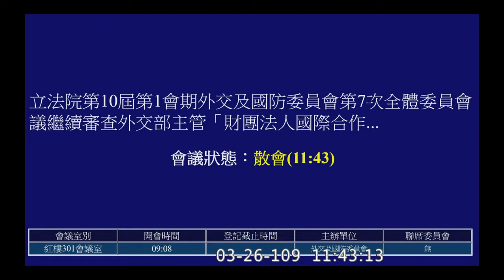2020 03 26 109年度預算 國合會 民主基金會 CTPECC 羅致政 溫玉霞 何志偉 蔡適應 陳柏惟 王定宇 陳以信 外交國防委員會 【立法院演哪齣？】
主席呂玉玲
外交部次長 徐斯儉
1:18 官員介紹
外交部 國際組織司 司長 陳龍錦
外交部 國際合作及經濟事務司 副司長 邱陳煜
外交部 主計處處長 丁再興
外交部 非政府組織國際事務會 執行長 賴銘琪
外交部 公眾外交協調會參事 吳文齡
國際合作發展基金會秘書長 項恬毅
臺灣民主基金會副執行長 陳婉宜
臺灣民主基金會副執行長 盧業中
太平洋經濟合作理事會中華民國委員會秘書長 邱達生
行政院主計總處基金預算處專門委員 陳雅惠

3:08 宣讀國合會預算及委員提案
7:32 開始討論國合會第一案

14:10  BTS 私募股權基金
財團法人國際合作發展基金會、財團法人臺灣民主基金會及財團法人太平洋經濟合作理事會中華民國委員會 CTPECC

16:27 中美洲 咖啡
薩爾瓦多 斷交
瓜地馬拉 換屆

貝里斯 觀光
呂:請針對委員提案回答

29:30 何志偉
主權貸款 政府出面借錢

36:42 蔡適應
A:這不是預算(基金)

46:00 陳柏惟

49:08 王定宇
56:33 王定宇 國合會 人事費
1:04:00 王:你告訴我國合會有哪一件不是外交部委託的?

1:05:44 蔡適應:你無任所大使薪水多少?你副秘書長薪水很高耶
呂:人事費用要編足 不要在別的地方挪用

1:20:48 宣讀 臺灣民主基金會 預算及委員提案
1:24:24 陳柏惟
1:28:16 蔡適應
你為什麼不現在就提供書面資料
1:29:30 王定宇
1:35:25 陳以信
1:39:57 何志偉
1:49:10 陳以信
1:51:47 陳以信
1:54:33 蔡適應
1:56:25 蔡適應 印刷費
2:02:40 蔡適應 禮品
2:06:25 陳柏惟 董監事

2:12:52 宣讀 太平洋經濟合作理事會中華民國委員會 預算及委員提案
九十萬會費
視訊會議

何志偉 台大亞青社

蔡適應
2:23:23 不公開的MOU

2:28:35 溫玉霞 臉書九年三千人 勞務成本九個人
2:29:45 陳柏惟
A:整個秘書處就九個人
沒有必要拿商業軟體來做績效